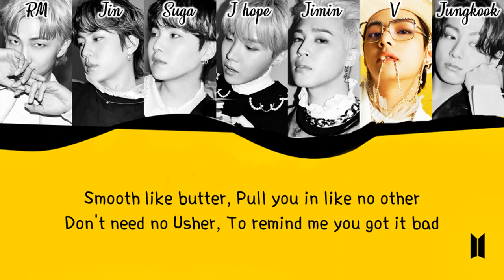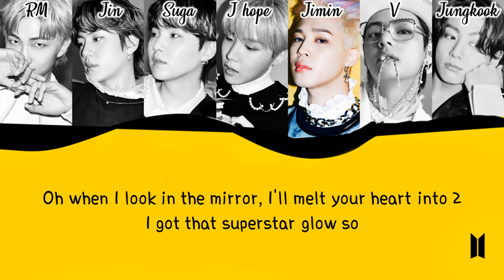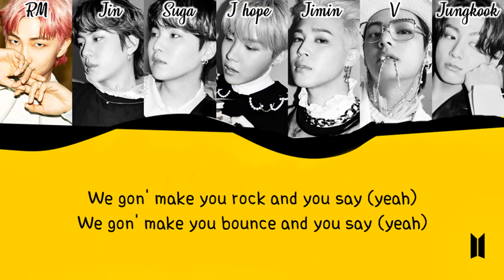BTS (방탄소년단) - BUTTER [버터] Color Coded Lyrics/가사 [Han|Rom|Eng]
bts butter lyrics color coded
bts butter reaction
bts butter line distribution
bts butter
Butter bts